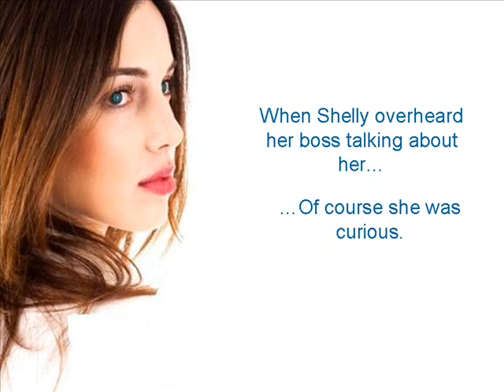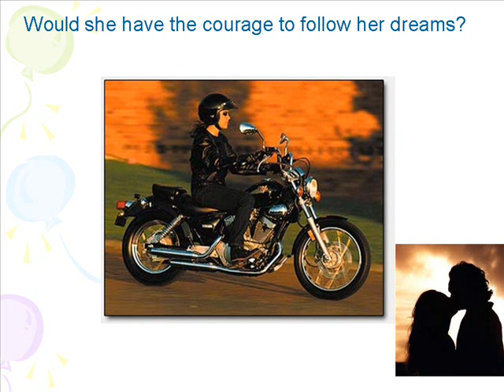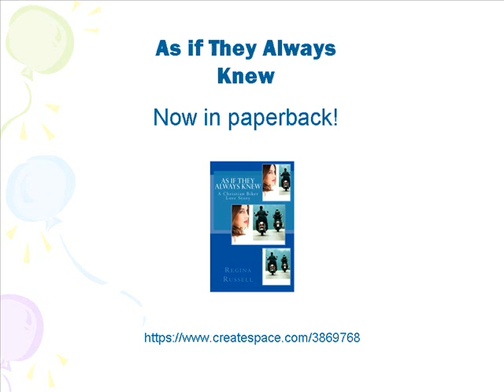As if They Always Knew Book Trailer Movie_0001.wmv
To order When Shelly, a young widow, shell-shocked by the untimely death of her husband, is finally beginning to heal emotionally, a dark secret is uncovered that threatens to polarize her again. But with fire in her heart, she determines to realize one of her dreams despite her setbacks. But her motorcycling teacher's insistence that she learn much more than how to ride challenges her ability to trust.  Here's a link to another book trailer titled: Heartstorms